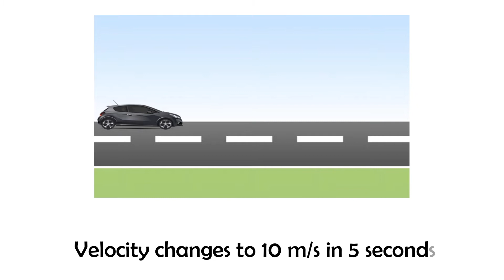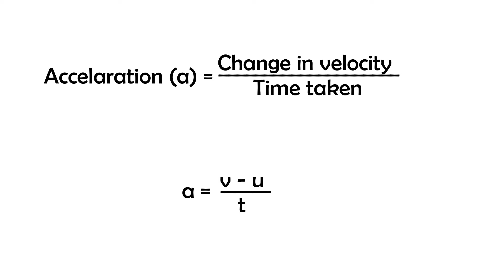Accelaration and Retardation | Edu Learning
Accelaration and Retardation
By: Sanjay Verma

More Interesting videos are uploaded regularly.

About: Edu Learning aims to provide the deepest knowledge of the concerned subjects to its subscribers.